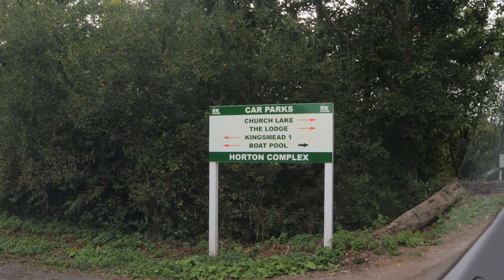Vlog 12 - First Night On Kingsmead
With family duties taking up quite a bit of my time it was nice to get up to RK for a quick night session.  I decided to give K1 a go and managed to bag 2 fish on my first night on the venue.  I picked up some Free Spirit Hi S 10ft 3.5 rods on the way up and they were a joy to use.